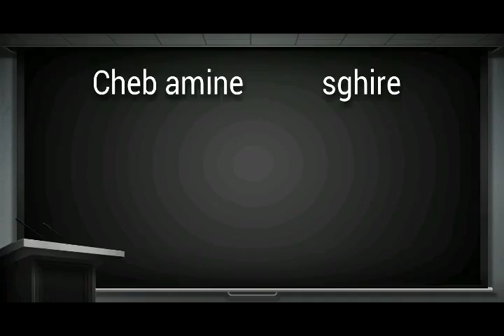Cheb amine sghire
Amine belhmira